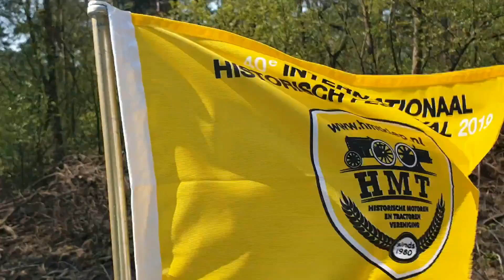Lanz Bulldog 2816 Oster Fahrt 2020 Niederlände